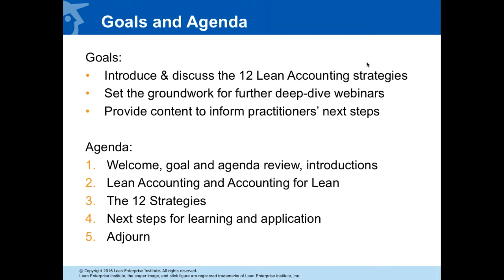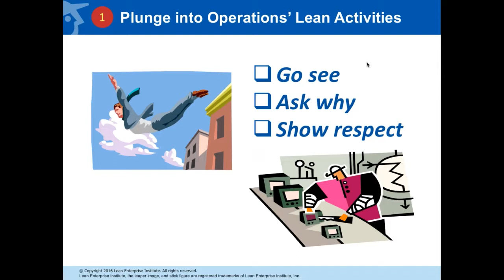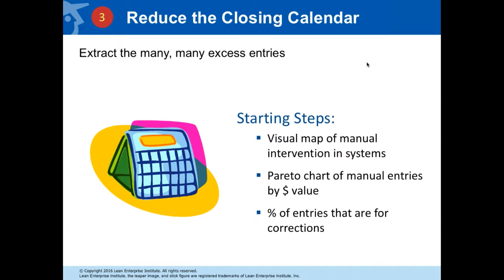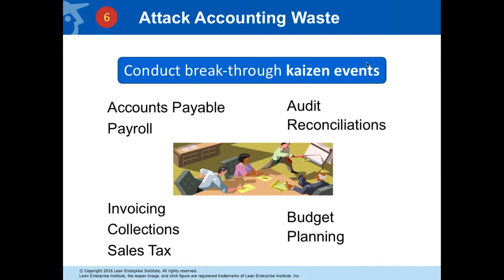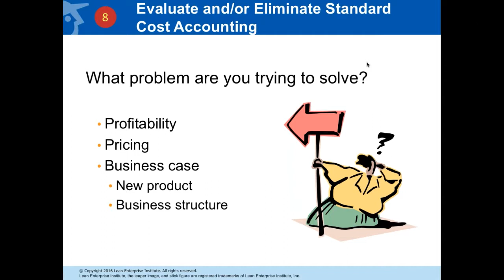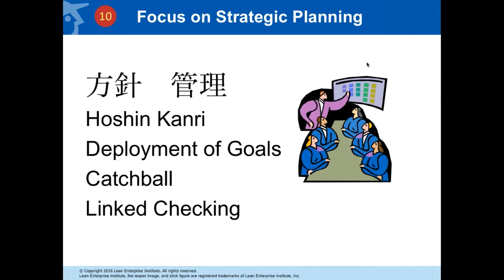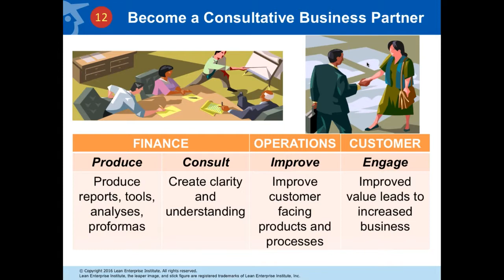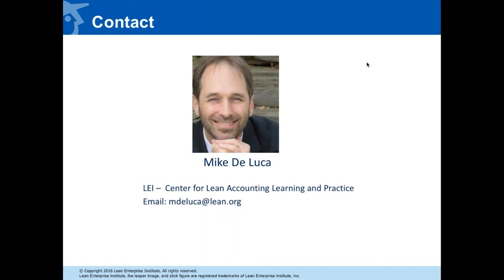Lean Accounting: The 12 Strategies